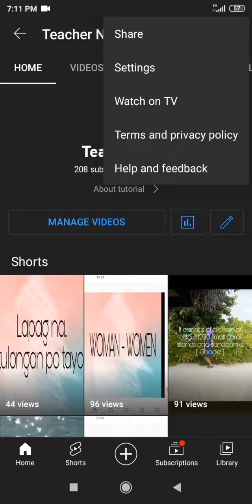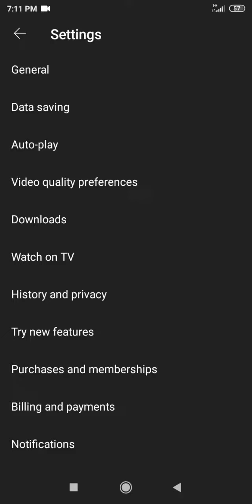Paano i-clear ang WATCH HISTORY and SEARCH HISTORY?